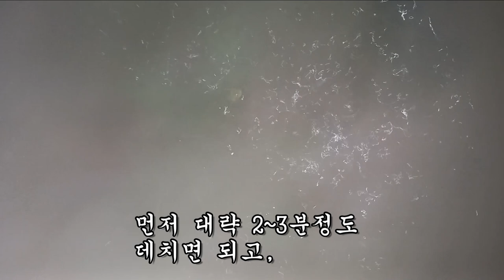꽉 막혀버린 혈관질환 최고의 혈전용해제!!